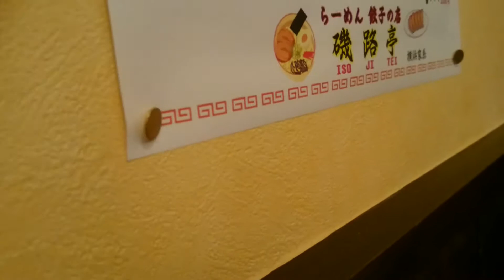磯路亭 ラーメン 餃子の店 ちゃんぽん麺 青ネギラーメン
オープン日に行った。手書きメニューですね。
それだけ、つまらない動画 　2017年8月13日